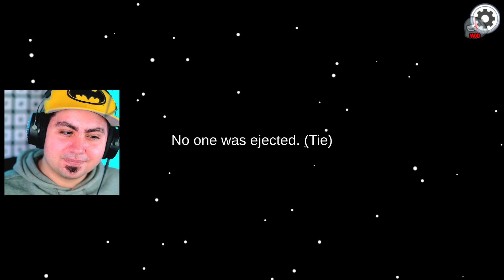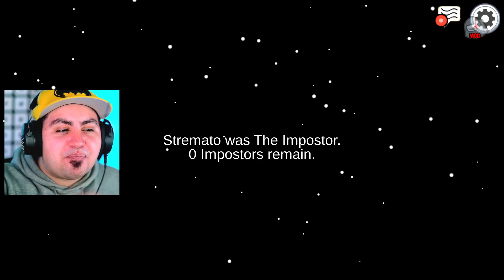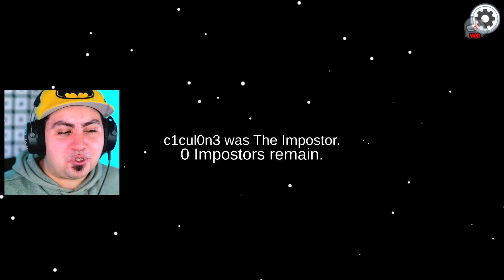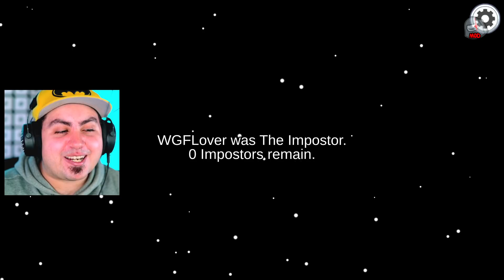GIOCO COME BEN 10 SU AMONG US!!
Ben 10 ha Molte Trasformazioni Epiche!! 🤣 Storie da Brivido 💀 LIVE alle 19 qui

Lyon Out!